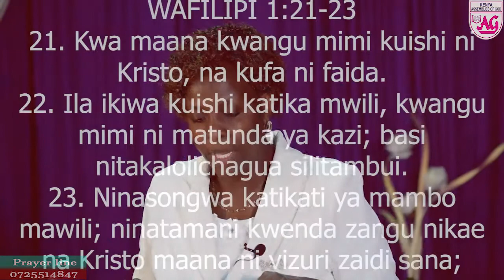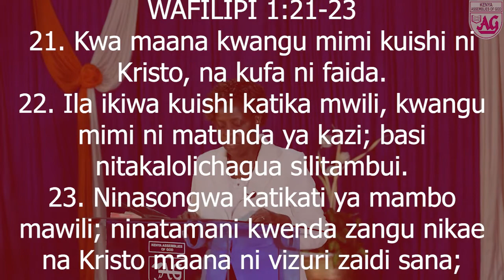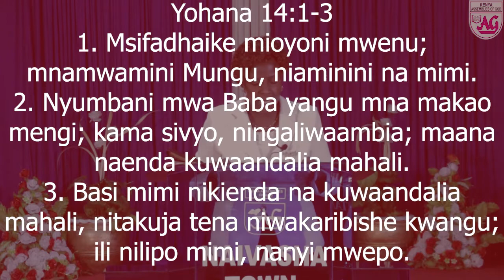TUMAINI LA MBINGUNI- Sermon by Rev. Mary Kimani||K.A.G Naivasha Town Church Online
THE HOPE OF HEAVEN
"Precious in the sight of the LORD is the death of his saints."
Apostle Paul wrote, “If only for this life we have hope in Christ, we are to be pitied more than all men” (1 Cor 15:19). This is an emphasis! The hope of a Christian believer is not restricted to this mortal life! God’s promise of heaven is “an anchor for the soul, firm and secure” (Heb 6:19).
The inevitable death that awaits each one of us (Heb. 9:27), is a home-call for the believer and is a precious thing in the eyes of God! Death ushers us into eternal glory where Christ is seated on the right hand of God (Col 3:1). Unfortunately, the death of an unbeliever is a totally different thing! It gives no pleasure to God: “My soul finds no pleasure in the death of the wicked.” (Eze 33:11).
Phil 1:20-23
"For to me, to live is Christ and to die is gain. "
As Christians we usually feel the pull of heaven and yearn for an eternity with Christ. Heaven will be far better than our earthly life, for we will be present with our Savior in a place devoid of sin, sickness, and death (2 Cor 5:8). What we will lose in this life we shall gain in heaven. Before that time comes, our purpose in the world is to live as a light of hope in the darkness of sin and death (Matt 5:16). We should live a life of sacrifice so we may be assured, as Paul was, that even our death will glorify Christ Jesus.
We believe that God has prepared that glorious place for each believer to dwell together with Him. How comforting it is to know that we shall be in His presence and live together with other believers for eternity in heaven! When the brokenness of this world becomes unbearable, remember Jesus is preparing something better- heaven! When the darkness is overwhelming, remember Jesus is preparing something better - heaven! When the chaos and confusion are too much to bear, remember Jesus is preparing something much, much better - heaven. This world is not our home, yet in the good and the bad, the beautiful and the ugly, the painful and the pleasurable are coming to an end! Our souls long for our Savior who is joyfully anticipating our arrival in heaven! Halleluiah!
Welcome as we watch and listen to Rev Mary Kimani as she shares on this topic of hope of heaven. Karibu sana!